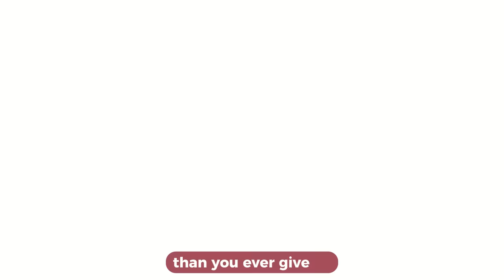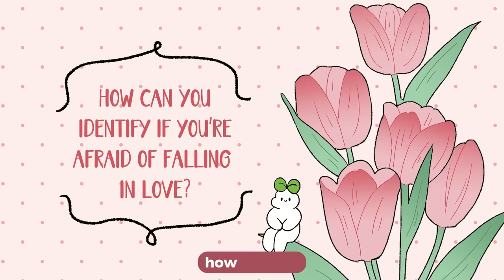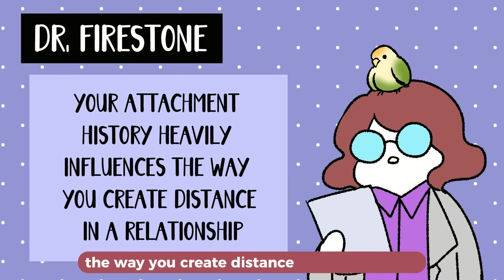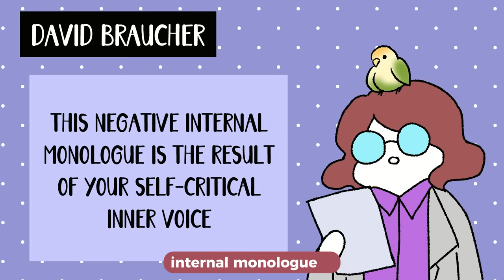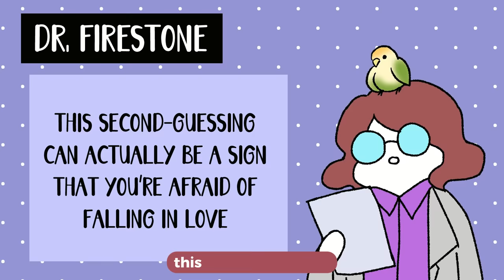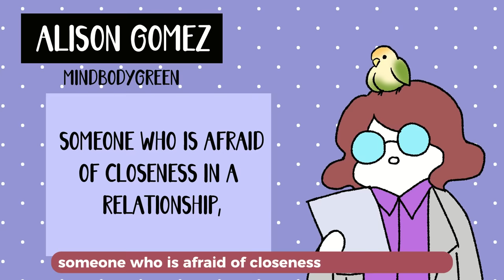5 Signs You're Afraid of Falling In Love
Are you afraid of falling in love and you are not sure why? In this video, we share some of the common signs that you are afraid of falling in love. When you're self aware, you can start changing.

1:45 Actions/Intentions
2:48 Overly Critical
3:36 Detached
4:16 Second Guessing
4:50 Secretive

REFERENCES

5 Signs Someone Wants a Relationship But May Be Afraid. (2022, September 22). Brides.
Braucher, D. (2019, September 17). Five Reasons a Partner Becomes Overly Critical. Psychology Today.
Evans, J. R. (2018, September 18). What Is Philophobia, and How Can You Manage Fear of Falling in Love? Healthline.
Gonzalez-Berrios, N. (2022, July 6). Are You Suffering From Philophobia? Know the Signs and Causal Factors. ThePleasantMind.com.
Firestone, L. (2020, October 29). 3 Ways to Tell You’re Afraid of Love. Psychology Today.
Nguyen, J. (2022, October 31). 8 Signs You’re Afraid Of Intimacy & What It Says About Your Attachment Style. Mindbodygreen.
Tavormina, R. (2014). Why are We Afraid to Love? Psychiatria Danubina, 26(1), 178–183.